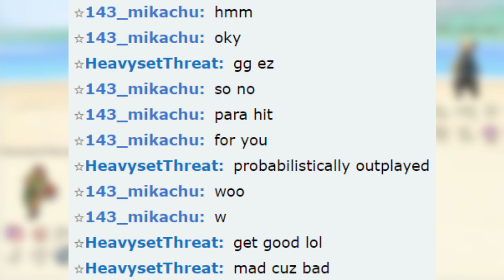POKEMON SHOWDOWN SALTY COMPILATION #5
The music - Mewmore // Professor Layton's Theme (Professor Layton and the Curious Village Remix)